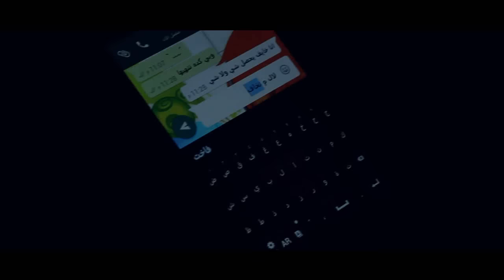سكتش #2 : ضحية | (sketch #2 : VICTIM (short film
سكتش #2 ( فلم قصير )
أثناء زيارة مجموعه من الأصدقاء لصديقهم اللذي غاب عنهم لفتره  ...
تحدث جريمة , الضحية صديقهم و السبب .!

مشاهدة ممتعه  :)

Twt: @sketch_sf